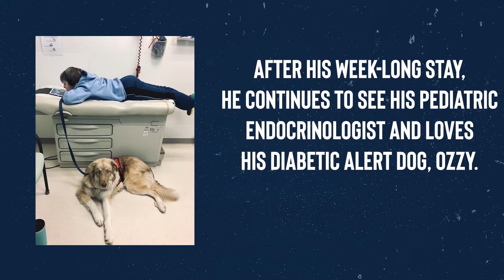UMass Memorial Children's Medical Center Patient Tucker Postizzi Highlighted at the WooSox Game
Meet Tucker Postizzo, a 12-year-old with diabetes. Having diabetes doesn’t stop him from doing his favorite things like skiing, baseball, computer games and riding bikes with friends, though. Tucker was diagnosed with diabetes when he was 7. There was a lot to learn about living with diabetes, so he spent a week at our Children’s Medical Center. Because there is no cure, Tucker will have to rely on insulin injections or an insulin pump 24/7 for the rest of his life. He continues to see his pediatric endocrinologist every three months and is very thankful for his care.

Tucker’s story was recently featured in a video montage at Polar Park, where he happily announced, "Play ball" before the start of the WooSox game!